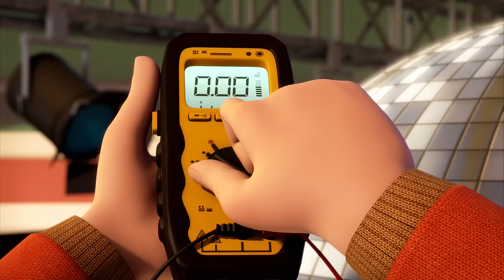Bob the Builder US - Dino Rescues! 🌟 1 Hour | NEW Season 19 | Cartoons for Children